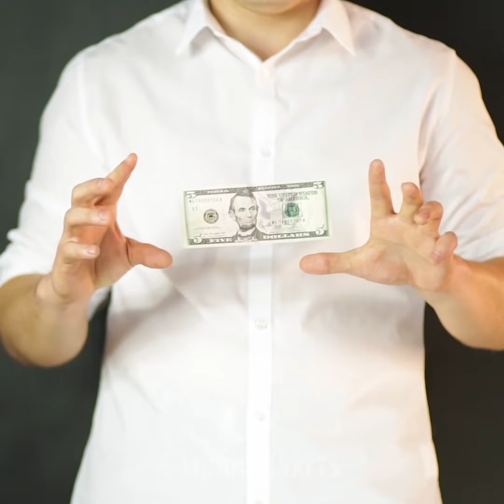25 TOTALLY AMAZING TRICKS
AMAZING TRICKS AND IDEAS FOR A BORING DAY

Do you like magic tricks? What about learning how to do them yourself? In this video, you can find a truckload of incredible tricks and ideas that can turn even the most boring day into an incredible adventure! Watch this tutorial video, learn new things and don't stay bored (spoiler: you'll want to repeat all the crafts from this video).

You don't need anything special to do magic tricks. Sometimes, it can be just paper or water. Check out some cool water tricks and surprise all your friends with your skills. Do you know that you can actually put a pencil through a zip-lock bag full of water without losing even a drop? There's one little thing you should do to make a bottle full of water empty. Do you know this little trick? If no – find it in this video and make a bet with your friend (whose bottle will get empty faster). I promise that you'll win!

Paper is another cool material for doing tricks. Do you know how many times you can fold a piece of paper? Not more than 7, actually. No matter how big this paper is (another cool idea for bets with your friends, isn't it?). Learn how to mage magic flowers out of paper – they close their petals when put to water. How cool does that sound?

Everyone loves soap bubbles! You can take making soap bubbles to a pro level by watching this video and learning how to make a moving soap bubble machine.

Don't forget about magnets! There are numerous tricks with magnets that will let your jaw drop.

Plastic cups, rubber bands, matches, coins – these all are sources of fun! You can learn how to do magic tricks with them and surprise all your friends and family.

TIMESTAMPS:

1:15 - Interesting tricks you can do with paper

4:42 - 4 simple ways to make cool bubbles

6:12 - 2 great ways to make a jellyfish at home

7:47 - 5 magic tricks with a magnet

11:29 - The secrets behind wonderful tricks

Music